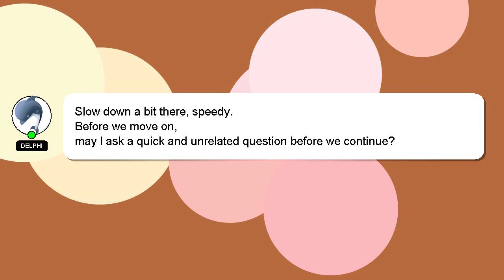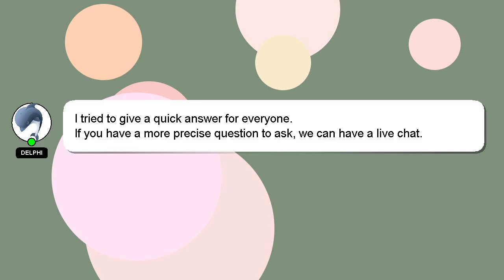PYTHON : Converting a geopandas geodataframe into a pandas dataframe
a : geodataframe dataframe geopandas into pandas PYTHON Converting a